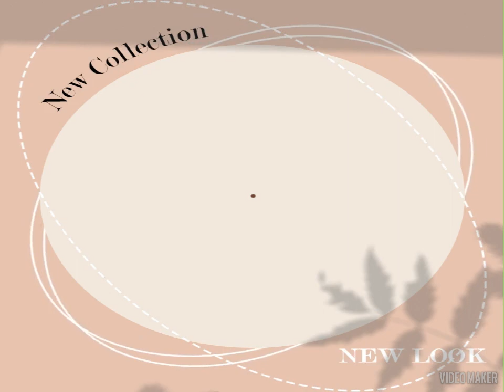🙏🏻❤今天下午，NON.NO騎機車去全聯超市買644元的素食供品，再拿回來我自家100坪廟堂禮拜供佛🙏🏻💟，♥NON.NO把我新買的644元的素食供品🙏🏻恭敬的擺放在我自家100坪廟堂佛桌上來供佛♥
🙏🏻11/13號🙏🏻❤今天下午，NON.NO騎機車去全聯超市買644元的素食供品，再拿回來我自家100坪廟堂禮拜供佛🙏🏻💟，♥NON.NO把我新買的644元的素食供品🙏🏻恭敬的擺放在我自家100坪廟堂佛桌上來供佛♥🙏🏻&禮拜我家廟裡主神🙏🏻天上聖母--聖四媽🙏🏻&🙏🏻禮拜🙏🏻育化堂三萬善爺囝仔公🙏🏻，♥NON.NO至心感恩♥🙏🏻最慈愛的佛菩薩♥&🙏🏻天上聖母--聖四媽🙏🏻&🙏🏻育化堂三萬善爺囝仔公🙏🏻，🙏🏻南無阿彌陀佛！🙏🏻♥NON.NO至心感恩♥🙏🏻最慈愛的佛菩薩♥🙏🏻阿彌陀佛！🙏🏻

🙏🏻11/13號🙏🏻今天中午穿👗藍色背心毛衣裙👗，今晚台中市天氣變的非常寒冷❄🌀，😇NON.NO穿💞桃紅色高領上衣💗&穿上💟粉紅色毛呢長版外套大衣💞來保暖啦！❤

🙏🏻11/13號👉🙏🏻今晚NON.NO騎機車跑了兩間診所都超多人，🙏🏻我在第2間診所掛號37號，🙏🏻今晚等待看感冒等了非常久😅，😂等了17個人才輪到我看感冒🤧😷，今晚21：30分才回到家，😇NON.NO已吃了感冒藥💊及喝水🙏🏻，😇今天吃素食早餐&喝無糖綠茶🍵花120元，❤NON.NO騎機車去全家超商已繳2個月的📲手機費1598元💕

💟11/13號💟👉120+50+644元+200=全部共計花1014元😇

🙏🏻11/13🙏🏻👉這個星期有2天，NON.NO騎機車要去大醫院回診。抽血檢查及看診&拿藥💊🙏🏻

👉11/13👉這幾個月以來，😇NON.NO用椅子已推了廟裡面的124大袋非常重又臭的黑色大垃圾袋去倒進垃圾車啦！😄

👉😇昨天我用洗衣粉加水來刷洗廟裡門口的地上，🐶笨狗阿財🐕太會💩拉狗屎💩&狗尿了！🙊，👉現在廟門口已經無臭味了！😄

👉廟裡的超重大垃圾袋都是我去倒的，👉每天都是我騎機車去外帶買4個素食便當再拿回來自家廟堂禮拜供佛！🙏🏻

👉如果不是NONO去用好所有的大垃圾袋給打包綁緊，👉廟裡所有的大垃圾袋早推的整間都是了！😇

🙏🏻♥NON.NO清口茹素&吃全素已經28年了🙏🏻，🙏🏻♥NON.NO最喜愛唸佛經🙏🏻。持咒🙏🏻。🎤唱誦🎤🙏🏻佛咒樂🙏🏻。♥NON.NO最愛🎧聽歌🎶&🎤唱歌🎵&超愛看💀👹恐怖片👹鬼電影🎬📹🎦

♥9/11♥NON.NO戴上三星耳機🎧來錄製翻唱🎤♥🎵Everything I Do It For You🎶♥，♥我唱完評分A+♥，♥得分2651分♥，🤧我吃了💊感冒藥💊，🙏🏻NON.NO🤧感冒中🤧一樣愛學唱🎤🎵英文歌🎶，😇NON.NO今晚第一次學唱🎤這首🎵英文懷舊老歌🎵Everything I Do It For You🎶♥，🤧我感冒中🤧🎤唱的不是很好😂，♥NON.NO六月巨蟹座超愛唱歌🎤&聽歌🎧♥，♥唱歌🎤可以療癒心靈♥

♥8/27♥NON.NO戴上三星耳機🎧來錄製翻唱🎤♥🎵The Love Song Of West Sea/西海情歌-英文版🎶♥，♥我唱完評分A++♥，♥得分4677分♥，🤧我吃了💊感冒藥💊，🙏🏻NON.NO🤧感冒中🤧一樣愛學唱🎤🎵英文歌🎶，😇NON.NO今天第一次學唱🎤🎵西海情歌英文版🎶，♥NON.NO六月巨蟹座超愛唱歌🎤&聽歌🎧♥，♥唱歌🎤可以療癒心靈♥

♥8/26♥NON.NO戴上三星耳機🎧來錄製翻唱🎤♥🎵天若有情🎶♥，♥我唱完評分A++♥，♥得分2784分♥，🤧我吃了💊感冒藥💊，🙏🏻NON.NO🤧感冒中🤧一樣愛學唱🎤🎵廣東歌曲🎶，😇今晚NON.NO學唱🎤廣東歌🎶，😂我唱的不是很好😂不太標準😂，♥NON.NO六月巨蟹座超愛唱歌🎤&聽歌🎧♥，♥唱歌🎤可以療癒心靈♥

♥8/25♥NON.NO戴上三星耳機🎧來錄製翻唱🎤♥🎵追夢人♥，♥我唱完評分A++♥，♥得分3939分♥，🤧我吃了💊感冒藥💊，🙏🏻NON.NO🤧感冒中🤧一樣愛唱🎤🎵國語懷舊歌曲🎶，♥NON.NO六月巨蟹座超愛唱歌🎤&聽歌🎧♥，♥唱歌🎤可以療癒心靈♥

♥7/15♥NON.NO戴上三星耳機🎧來錄製翻唱🎤♥🎵最好的愛🎶♥我唱完🎤評分A++。♥得分2562分♥，♥致敬我心裡永遠的巨星♥CO CO LEE♥，♥NON.NO六月巨蟹座超愛唱歌🎤&聽歌🎧♥，♥唱歌🎤可以療癒心靈♥，🙏🏻阿彌陀佛🙏🏻

🙏🏻7/9號🙏🏻♥NON.NO戴上三星耳機來錄製翻唱🎤♥🎵當愛成碎片🎶♥，💟我唱完評分♥A+，♥得分5546分♥，♥NON.NO六月巨蟹座超愛唱歌🎤&聽歌🎧♥，♥唱歌🎤可以療癒心靈！♥，🙏🏻阿彌陀佛🙏🏻

🙏🏻👉♥NON.NO騎機車去金紙店買一對大的果凍佛燈蠟燭400元🙏🏻，🙏🏻NON.NO恭敬的已唸🙏🏻供燈偈。已唱誦🎤點燈祈願文🙏🏻，🙏🏻NON.NO恭敬的已唸🙏🏼毗盧遮那佛大灌頂光真言🙏🏻，🙏🏻阿彌陀佛！🙏🏻

🙏🏻11/13號🙏🏻NON.NO今天已點了7大支環保香來拜拜🙏🏻，🙏🏻NONO已點香來禮拜大藏經佛桌。聖母娘娘。囝仔公。地藏王菩薩。觀世音菩薩🙏，🙏我已點了3支藥師香。施食香。施食椰奶煙供香來祭拜亡父。🙏拜亡母🙏。🙏拜紀家祖先🙏，🙏🏻阿彌陀佛！🙏🏻

🙏🏻11/13號🙏🏻請大家發心為虛空法界一切眾生，茹素、念佛、誦經、放生、做一切功德，至誠迴向：
世界和平 國泰民安
消災免難 增福增慧
🙏🏻南無觀世音菩薩🙏🏻

🙏🏻11/13號🙏NON.NO清口茹素&吃全素今年已經邁入第28年，🙏🏻我們全家4人都吃全素食餐🙏🏻，🙏🏻蔬食善心利他行，🙏🏻阿彌陀佛！🙏🏻

🙏🏻南無阿彌陀佛🙏🏻~🙏🏻11/13號🙏🏻請吃素🥗、護生、持咒、念佛📿、點燈🪔、施食、施藥、

@11/13號~«*吃全素。愛環保。救地球！慈愛於一切所有萬物眾生。要愛護動物及所有萬物眾生！»

@11月是慈悲月。LOVING and Kindness。大愛無疆。慈悲一切。Supreme love is boundless, emanating compassion for all beings.

♥♥NON.NO戴上三星耳機🎧來錄製翻唱🎤♥🎵🙏🏻文殊師利祈請頌🙏🏻。♥🙏🏻弟子NON.NO恭敬🎤唱誦♥文殊師利祈請頌🙏🏻A++。♥總得分10383分🙏🏻♥，👉📲手機上的🎤🎵唱歌🎶APP📲評分A+💗，🙏🏻NON.NO🤧感冒中🤧一樣愛唱頌🎤🙏🏻佛咒曲🎶，♥NON.NO是6月巨蟹座非常喜愛唱歌&♥聽歌♥，♥唱歌🎤可以療癒心靈♥

♥♥NON.NO戴上三星耳機🎧來錄製翻唱🎤♥🎵🙏🏻六字真言頌🙏🏻♥，♥🙏🏻弟子NON.NO恭敬🎤唱誦🙏🏻六字真言頌🙏🏻，👉📲手機上的🎤🎵唱歌🎶APP📲評分A+💗，🙏🏻NON.NO🤧感冒中🤧一樣愛唱頌🎤🙏🏻佛咒曲🎶，♥NON.NO是6月巨蟹座非常喜愛唱歌&♥聽歌♥，♥唱歌🎤可以療癒心靈♥

🙏🏻南無本師釋迦牟尼佛~農曆4/8
🙏🏻南無本師阿彌陀佛~農曆11/17
🙏🏻南無本師觀世音菩薩~農曆2/19
🙏🏻南無本師地藏王菩薩~農曆7/29及7/30
🙏🏻本師媽祖菩薩~農曆3/23
🙏🏻本師萬善爺菩薩~農曆8/24
🙏🏻本師五府千歲菩薩：
🙏🏻李府千歲聖誕千秋~農曆4/26
🙏🏻池府千歲聖誕千秋~農曆6/18
🙏🏻吳府千歲聖誕千秋~農曆9/15
🙏🏻朱府千歲聖誕千秋~農曆8/15
🙏🏻范府千歲聖誕千秋~農曆4/27

1月
2月~2/19
3月~3/23
4月~4/8.4/26.4/27
5月
6月~6/18
7月~7/29.7/30
8月~8/15.8/24
9月~9/15
10月
11月~11/17
12月

@11/13號==🙏初一吃素。初二吃素。初三吃素。初四吃素。初五吃素。初六吃素。初七吃素。初八吃素。初九吃素。初十吃素，一輩子及生生世世都要清口茹素&吃全素&蔬食善心利他行！🙏每天三餐都要清口茹素&吃全素。愛環保。救地球！阿彌陀佛！🙏

@11/13號（記得要吃素食三餐！）==🙏至心感恩合十！🙏祝大家晝夜六時恆吉祥平安健康快樂！🙏祝大家24小時都平平安安吉祥如意。福壽綿延。身心靈自在安穩快樂！🙏南無阿彌陀佛！🙏